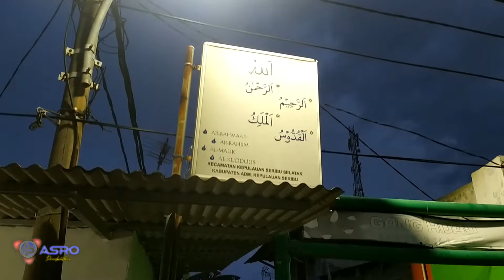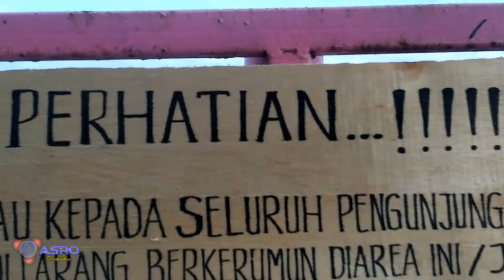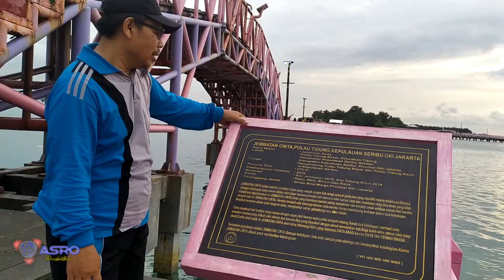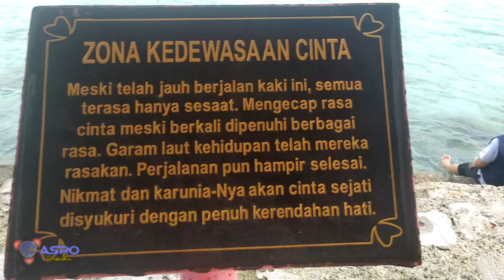Jalan Ke Jembatan Cinta Pulau Tidung ft. IGI DKI Jakarta